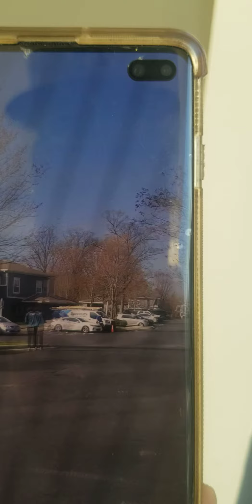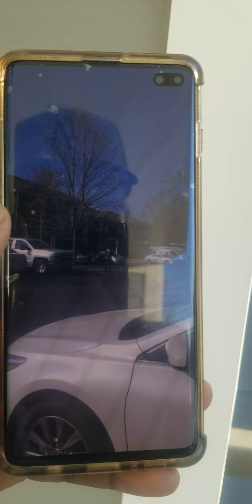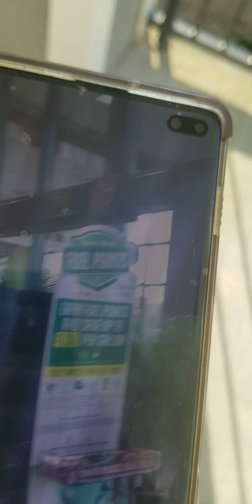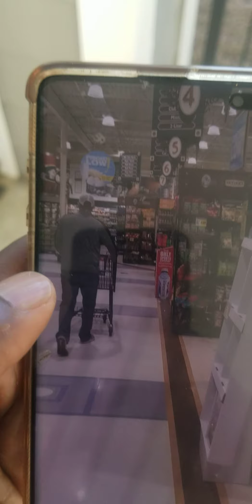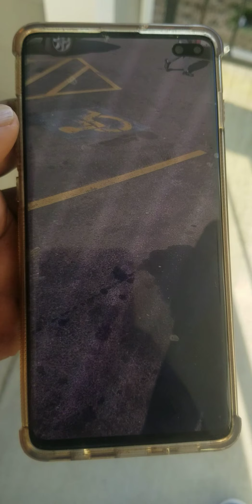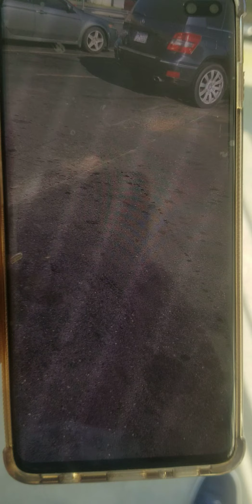The rodent gang stalkers are at it again. Evil running scared